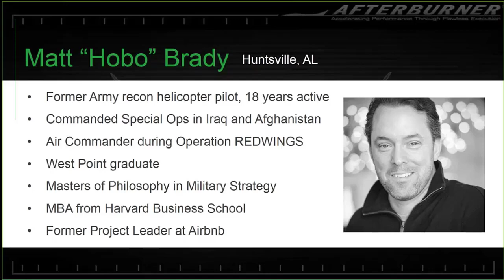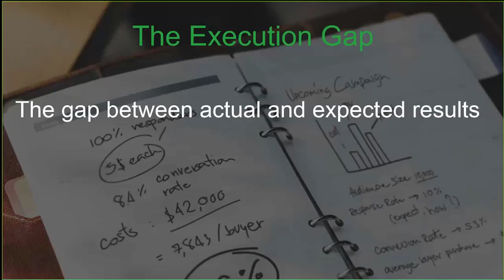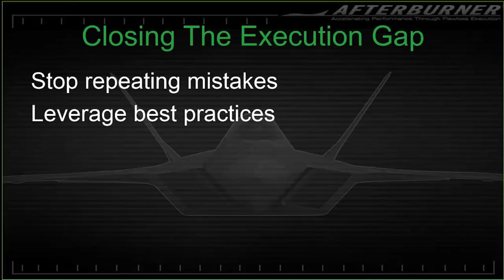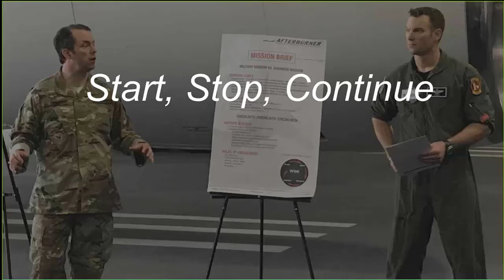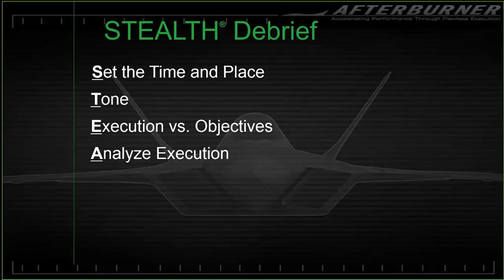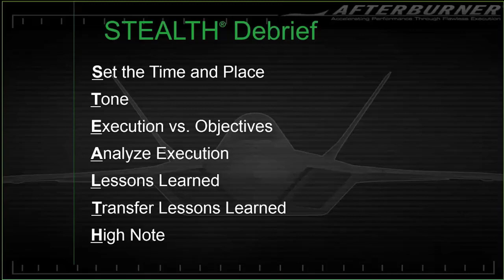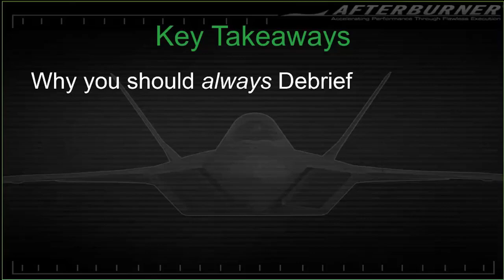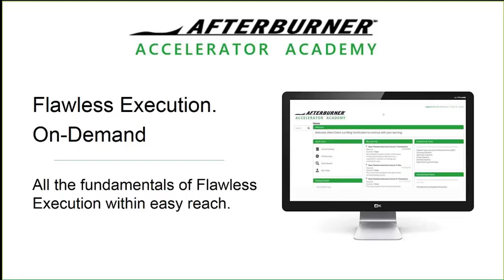Debriefing: Your Final Step to Agility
Delve into the cornerstone of success with Afterburner's webinar: "Debriefing: Your Final Step to Agility" Uncover the key to staying ahead in the marketplace by identifying gaps between your goals and outcomes. In the realm of Flawless Execution, the debrief is where successes and breakdowns reveal their root causes.

Through this powerful process, you and your team iterate, ensuring higher levels of success in the future. Learn the art of strategic iteration and propel your team towards continuous improvement. Ready to master success through debriefing? Watch now!

ACCELERATING PERFORMANCE THROUGH FLAWLESS EXECUTION

We believe corporate teams can execute with the same precision and accuracy as elite military aviators and special operations teams.
This is the core of who we are and what we do for our clients. We inspire teams, align them on their purpose and help execute their plan to accelerate their performance.

THE AFTERBURNER DIFFERENCE
Transactional consulting engagements typically result in recommendations from gurus that leave you and your team left to execute on your own — from implementation to adoption and sustainment.

Afterburner is different. Our Flawless Execution methodology is a simple, scalable, and holistic process that gives you and your team a framework that creates a shared common mental model of execution that aligns and enables accountable action.

We connect strategy to execution with our cutting-edge training programs that include keynotes, team building seminars, workshops, training, coaching, and consulting programs.

Our programs empower leaders to accelerate learning and improve performance. We leverage the same principles of teamwork, accountability, and continuous learning that we utilized in our military careers to WIN when the chips were down, the stakes were high, and failure was not an option.